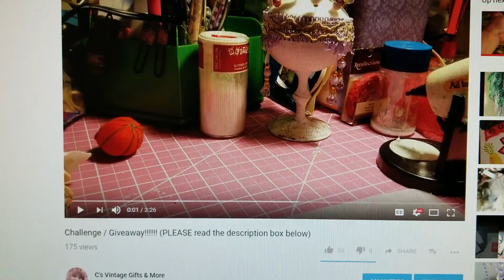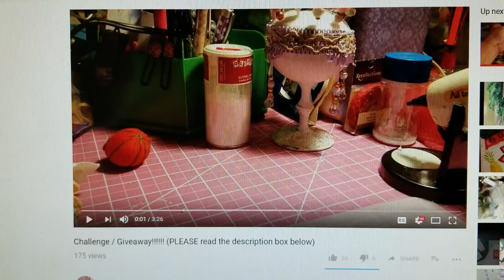UPDATE TO MY CHALLENGE / GIVEAWAY. :)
*DON'T FORGET THAT DOING A V.R. IS WORTH 3 EXTRA ENTRIES!*  :-)